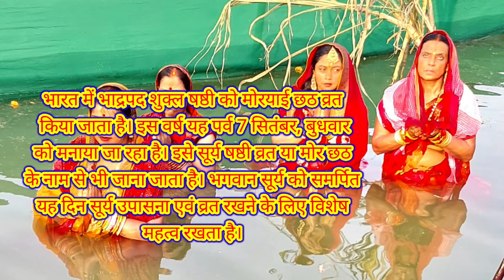Mor Chhath Kab Hai 2024 Start Date||मोर छठ कब है 2024|Mor Chhath Kab Hai 2024 Date and Time